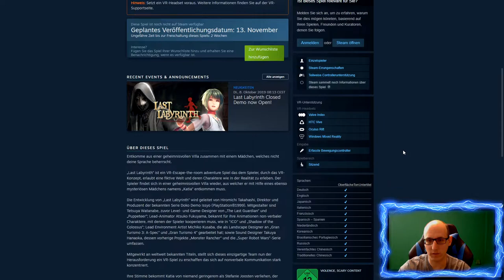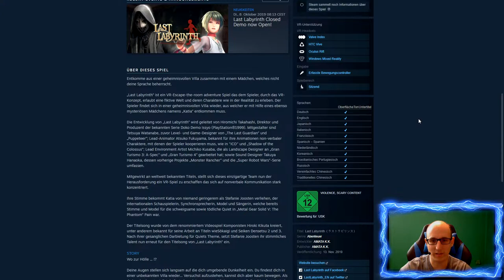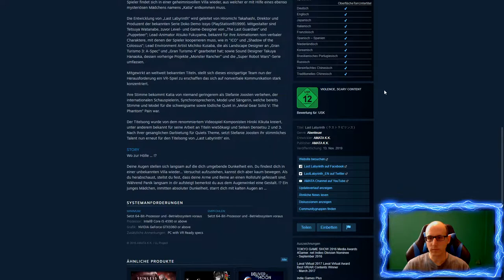Last Labyrinth VR（ラストラビリンス）- Wir spielen die Closed Demo [Valve Index][Virtual Reality]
Last Labyrinth（ラストラビリンス）- Wir spielen die Closed Demo !

Steam Beschreibung:
Entkomme aus einer geheimnisvollen Villa zusammen mit einem Mädchen, welches nicht deine Sprache beherrscht.

„Last Labyrinth“ ist ein VR-Escape-the-room adventure Spiel das dem Spieler, durch das VR-Konzept, erlaubt eine fiktive Welt und deren Charaktere wie in der Realität zu erleben. Der Spieler findet sich in einer geheimnisvollen Villa wieder, aus welcher er mit Hilfe eines ebenso mysteriösen Mädchens namens „Katia“ entkommen muss.

VR Escape-Adventure game “Last Labyrinth”, available November 13, 2019
PlayStationVR (TBA)
Microsoft Store (TBA)

Amazon Shopseite:

▌Social Media ▌

▌Mein System ▌

Oculus Rift + Touch Bundle :

Inateck KTU3FR-4P USB 3.0 expresskarte 4 port Anschlüsse :

Mikrofon Audio-Technica AT-2035 :

Audio Interface Behringer UMC202HD U-Phoria 2x2 192kHz :

Grafikkarte Zotac 1080 TI  AMP Extreme Core Edition  :

Prozessor I7-4790K :

Prozessor Kühler be quiet! Dark Rock Pro 3 CPU-Kühler :

Soundkarte Asus Essence STX II :

Tastatur Corsair K95 RGB Platinum :

Webcam Logitech C920 HD Pro:

Kopfhörer beyerdynamic DT 880 Edition 600 Ohm: